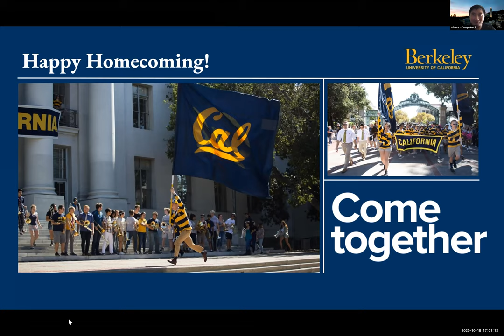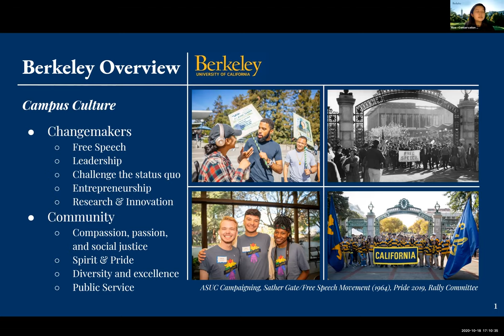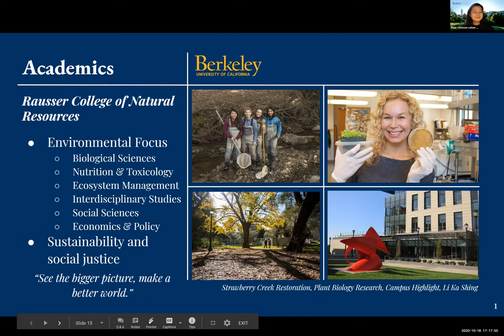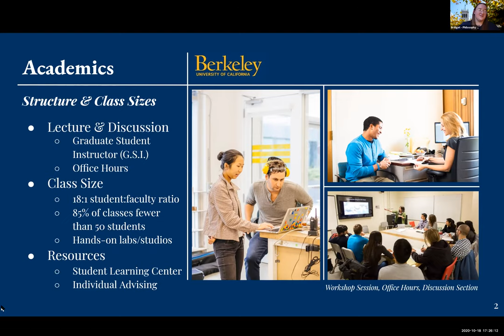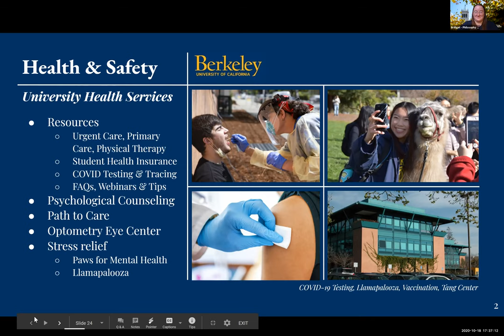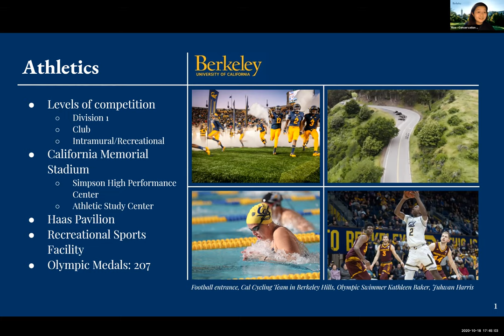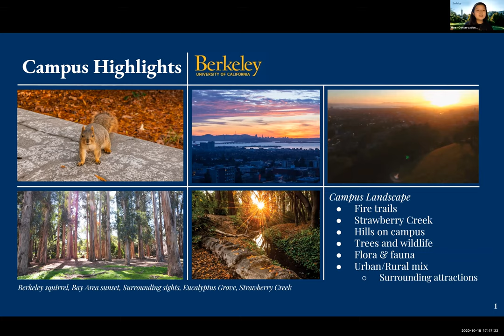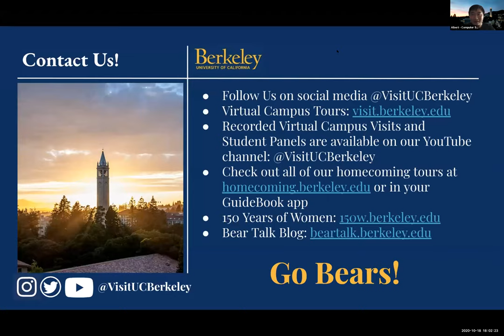Homecoming: UC Berkeley Virtual Campus Visit - Sunday, October 18, 2020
Happy Homecoming! Alumni and parents, come back to campus - virtually - and (re)learn all about Cal with our student campus ambassadors! This virtual campus visit features Bridget (Philosophy and Rhetoric) and Moe (Conservation & Resource Studies and Genetics & Plant Biology).

These ambassadors present an overview of the campus and then answer questions from Cal alums and parents watching the visit live on Zoom. We cover our history, traditions, academics, housing, safety, student life, athletics and so much more.

This video features:
* Bridget, a sophomore from Valley Center, CA majoring in Philosophy and Rhetoric
* Moe, a sophomore from Tokyo, Japan majoring in Conservation & Resource Studies and Genetics & Plant Biology
* Albert as the moderator, a rising sophomore from San Francisco, CA majoring in Computer Science and Cognitive Science

Watch a visit or student panel live to learn more about Cal! Go Bears!